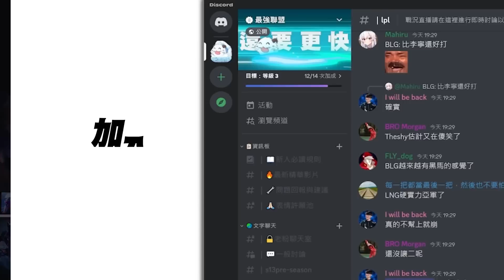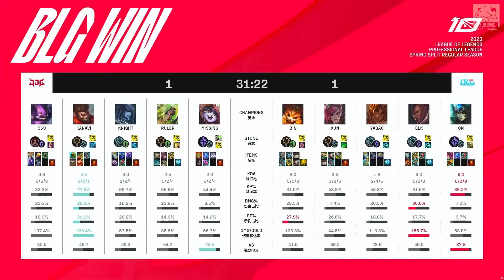BLG vs JDG 阿Bin神Bin天降單點破局！吶兒單殺369兩次站出來C！Game 2 | 2023 LPL春季賽精華